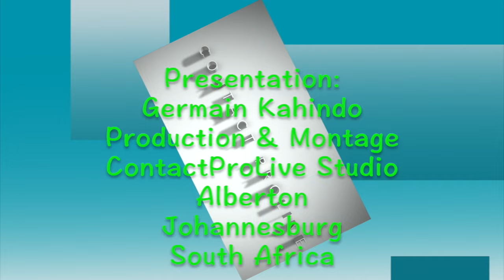REACTION 06.04.24 QU'ATTENDONS-NOUS DE MADAME LA PREMIERE MINISTRE?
Depuis Johannesburg en Afrique du Sud.  Découvrez dans cette video les attentes et les responsabilités qui incombent à la Première Ministre dans ce contexte politique. Nous parlons des ses obligations envers la population et les défis auxquels elle est confrontée. Comprendre l'impact de ses décisions sur la société et les attentes du peuple en matière de gestion des affaires publiques.